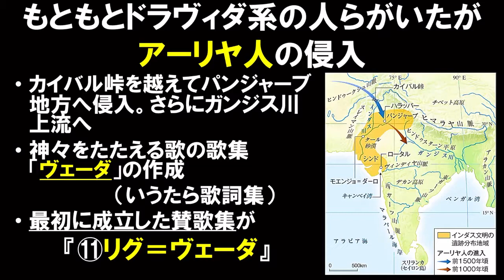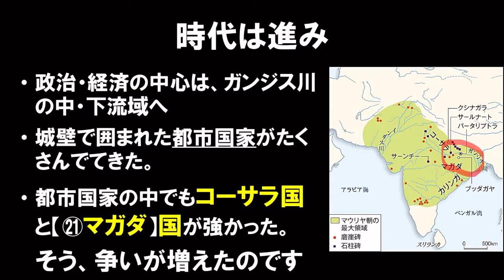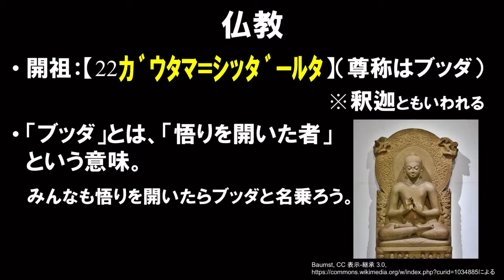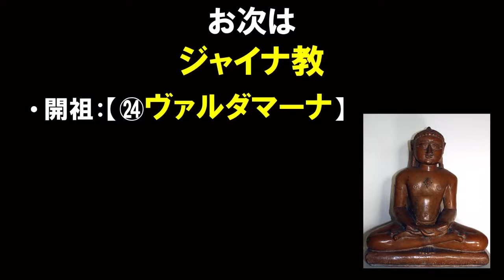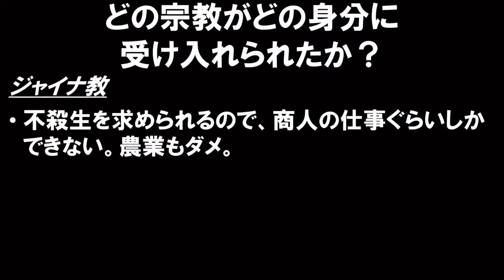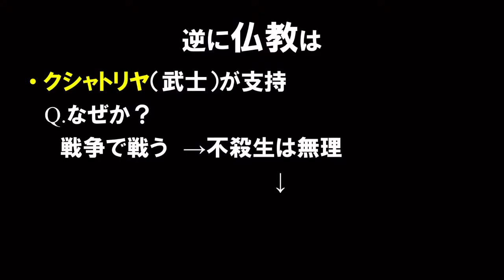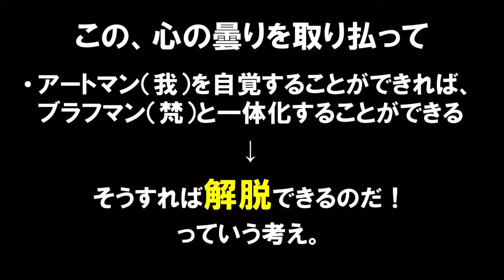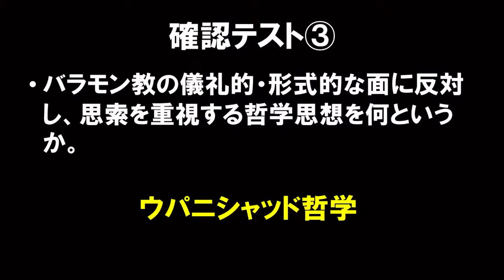世界史B 2-1 インドの古典文明②-1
仏教とジャイナ教の誕生。からのバラモン教の巻き返し